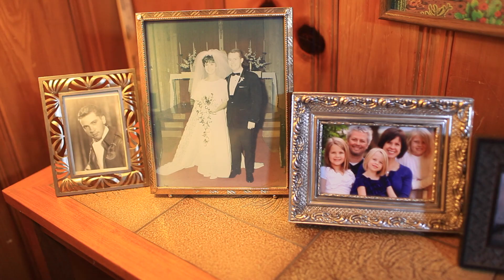Ron Barber: Working for Our Community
Video Transcript:
I'm Ron Barber. My roots in this community are deep and go back more than 50 years.

I've lived in Southern Arizona since I was 15. My dad was stationed at Davis-Monthan Air Force Base, and that's where I grew up.

It's also where I met the love of my life, Nancy.

We've been married for 48 years—and we raised two amazing daughters, who have given us five wonderful grandkids.

I've been working for Southern Arizonans most of my life.

For 32 years, I helped people with developmental disabilities move out of government institutions and live in their communities, with the dignity and opportunities they deserve.

I went on to serve as Gabby Giffords' district director—helping Southern Arizonans to solve problems with  federal agencies like the VA and the Social Security Administration.

When Gabby stepped down to focus on her recovery, I ran for Congress, and I was twice elected to serve.

In the two years since I was elected, I've traveled to every corner of Southern Arizona, talking with you, and that's who I'm fighting for.

I stood up to President Obama and the Republican Leadership when they tried to retire the A-10, a plane that provides close air support to our troops and is an essential part of the mission at Davis-Monthan Air Force Base.

My office has recovered more than $7 million in Veterans benefits, Social Security payments, and other benefits for Southern Arizonans.

I've held hundreds of meetings in our community — listening to the people I work for.

I'm fighting to make sure the American dream is within reach for every one in our community—

I'm fighting to give our veterans have the care and respect they deserve.

I'm fighting to secure our border so that the people I represent are safe in their homes.

I'm fighting to protect Medicare and Social Security now and for generations to come.

And I'm absolutely fighting against tax increases on middle class families.

We may not always agree, but you will always know where I stand.

I'm deeply honored that you have given me the privilege to represent you, and I promise to continue serving Southern Arizona with integrity, honesty and hard work.